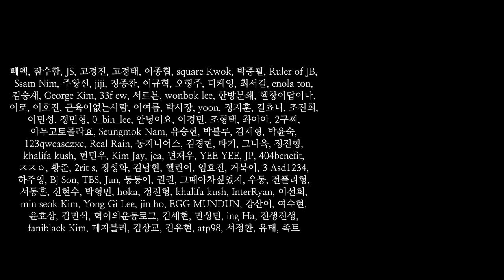오늘은 조금 얘기합니다🔥 "Q&A" 고독한갯츠비, 운동부위, 운동루틴, 근성장, 정체기, 멘탈관리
랭킹닭컴 '별별랭킹' 에서 소개되는
'랭터뷰' Q&A 편입니다.

00:00 미리보기
00:35 랭킹닭컴 랭터뷰
00:42 자기소개
00:53 고독한갯츠비
02:04 랭킹닭컴 앰버서더
02:26 운동 계기, 가치관
03:49 하루 루틴, 일주일 운동루틴
04:53 가장 좋아하는 운동부위
05:33 근성장에 유리한 시간
06:32 존맛탱 Top 3
07:52 근성장을 위해 먹었던 것
09:21 23년 운동계획/목표
10:32 운동 정체기 멘탈관리/극복방법
11:22 운동과 식단이란?
11:31 응원해주시는 분들께..